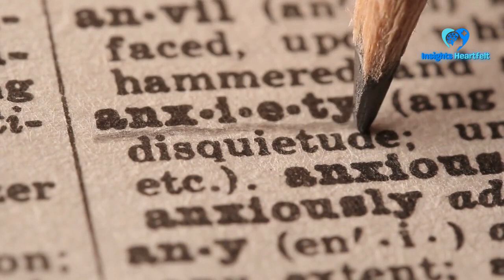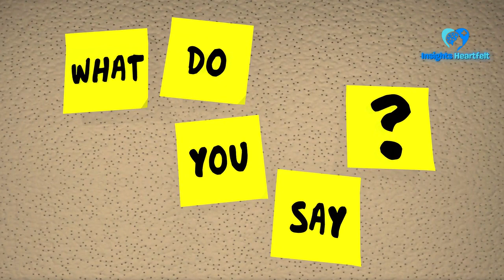deal with negative emotion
🖤 Support us now and become an expert in relationship and personal growth , learnig how to understand the body language , receive dating advice how to be better with other person , and we cant teach you how to locate sign of attraction

About Insights Heartfelt
🎥 Videos about dating advice, relationship advice, signs of attraction
🎨 Written, voiced, and produced by Insights Heartfelt
🖤 Support us now and become  an Insights Heartfelt fan:
🟢 Dating advice: playlist link
🟠 relationship advice: playlist link
🔴 sign of attraction: playlist link
❓ Copyright Questions
guidelines.